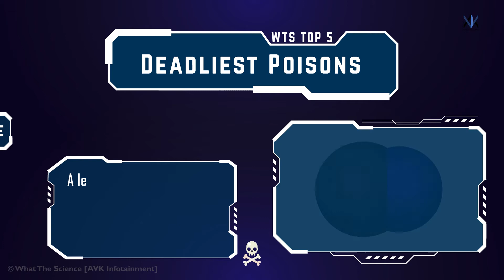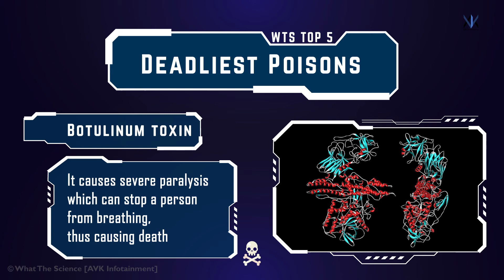WTS Top 5 Deadliest Poisons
Ricin - a highly potent toxin that inactivates ribosomes and halts protein production

VX - a synthetic compound that kills by interfering with the transmission of nerve messages between cells

Cyanide - a deadly poison that binds to iron in the blood, preventing it from carrying oxygen to cells

Batrachotoxin - interferes with sodium ion channels in the cells, resulting in heart failure

Botulinum toxin - a deadly neurotoxin that causes severe paralysis which can stop a person from breathing